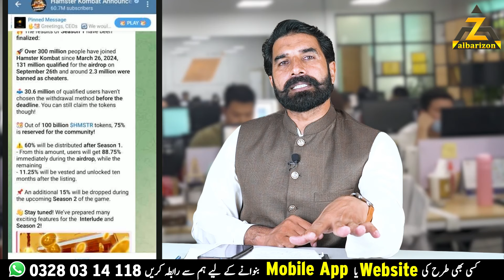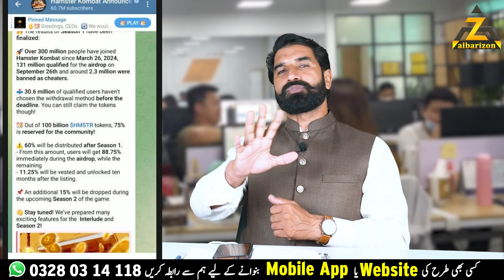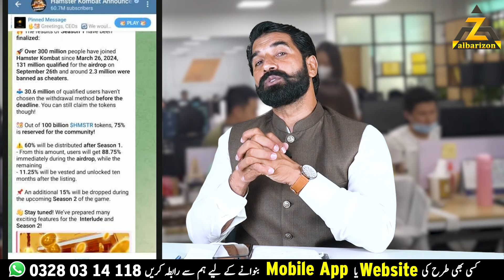Why Boycot Hamster Kombat | Hamster Kombat Season 2 Boycott | Hamster Kombat Latest News | Albarizon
1️⃣Best Exchange & Wallet 👇🏼
3️⃣Best Telegram Earning Bots 👇🏼
💸🤑💰Best Exchange & Wallet 💸🤑💰
🔸 🔸✅Binance (Exchange) 🔸 🔸

Telegram Bots ⤵️
🐹Hamster Kombat🐹